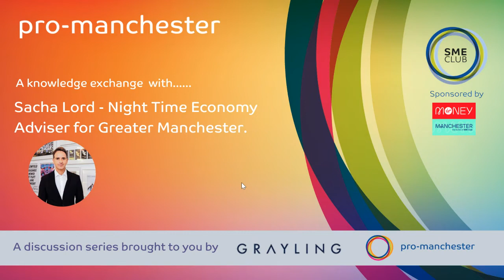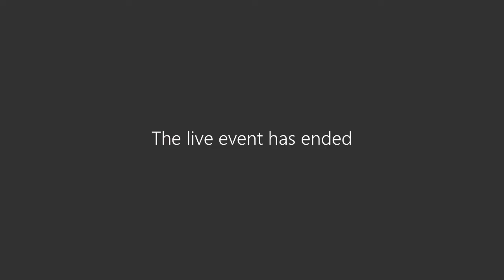A Knowledge Exchange with Sacha Lord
We are living in increasingly challenging and uncertain times, with additional stresses being felt by both businesses and individuals.

Keeping up to date with all the announcements and advice is nigh on impossible so we are incredibly grateful to Chris Peacock and the team at Grayling Communications for offering to run weekly webinars. They will summarise the key points from regional, national and international bodies, bringing in expert guests where appropriate.

Please register for the week(s) you would like to attend and we will circulate the webinar link in advance of the session.

This week's webinar will be hosted by Kat McGettigan of Grayling Communications with guest speaker Sacha Lord, Night Time Economy Adviser for Greater Manchester.